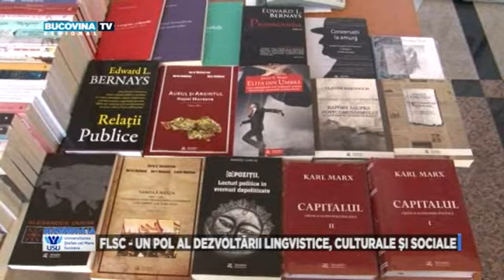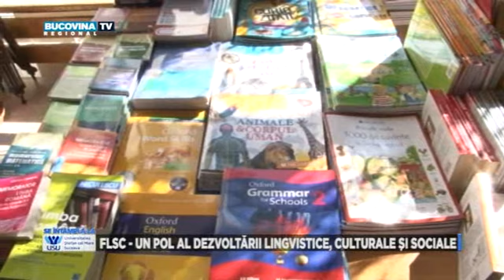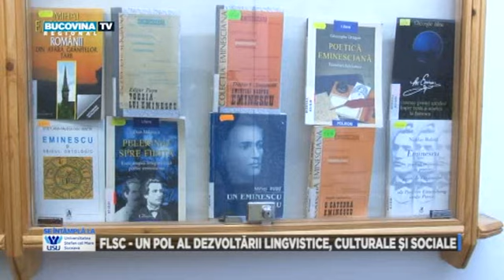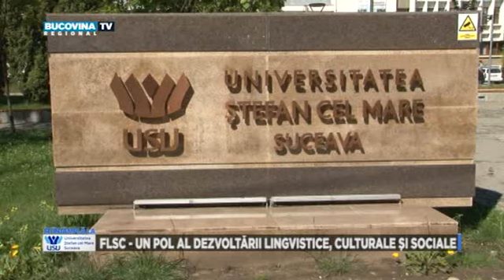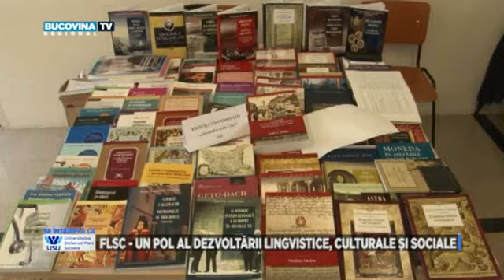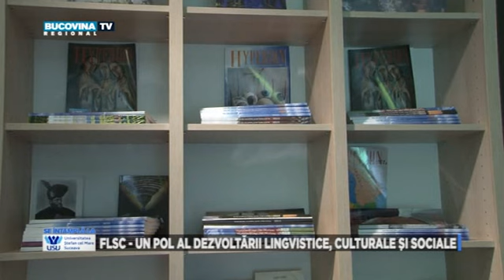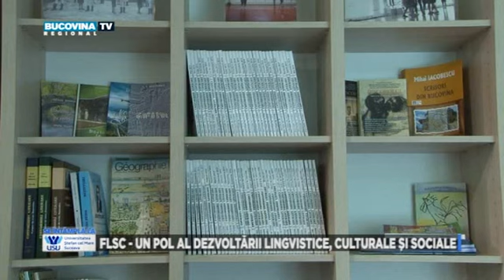SILUSV 09 06 2021 FLSC PARTEA 2 BucovinaTVro